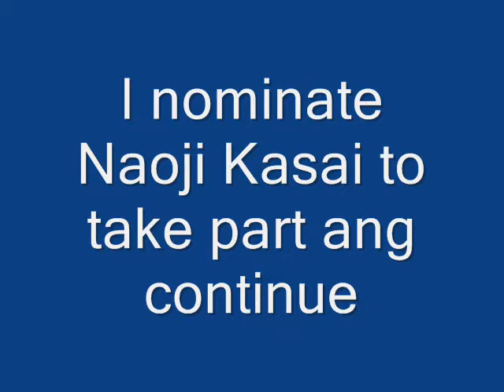STARSYSTEMS - Dreamscape ft Sithu Aye Playthrough COVER